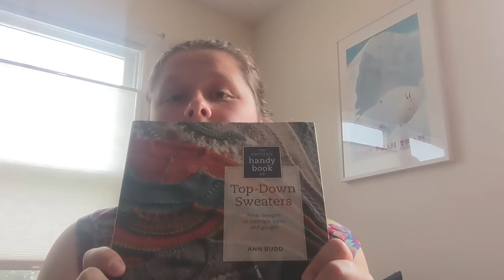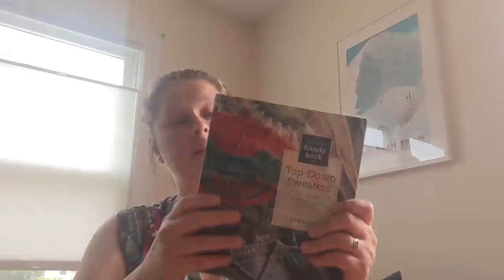Shopcast #201: Thanks for Knitting Through Birthday Month With Us!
00:00 Intro
0:47 What Emma’s Wearing, New T’s, & Winner #1
13:37 Community Contributor- Jo & Lisa
22:35 WIPs & FOs
45:33 Kelsey’s Giant Sweater & Scrappy Cowl
1:00:13 Mota, Studio Donegal & More in the Shop
1:20:12 Yoga for Knitters
1:27:29 Birthday Giveaway Winners!

If you were one of the SEVEN birthday winners, use subject line “BIRTHDAY WINNER”!

Welcome Emma as our in-studio guest!
Ravelry: ebarnaby93

We have new T-shirts with Joy!

Emma is wearing her Vanilla Sweater.

Jo & Lisa’s Segment

Stockinette Christmas socks in WYS, colorways Candy Cane, Chocolate Lime & Fairy Lights

Exmoor Sock Yarn- Kaisla pattern from 52 Weeks of Socks by Laine

Wanderlust Sweater by Sandrine C. in Tukuwool Fingering

If you’d like to contribute a short video of your knitting, check out the information & form

FOs
Maggie’s DRK Everyday Cowl by Andrea Mowry in handspun from Into the Whirled, Herding Cats colorway

WIPs
Corinne-
St Mary Mead Sock by This Handmade Life in Rambler & Rauma Plum

Vanilla sock in Biches & Bûches Le Sock

Maggie-
Yarn only available in Sock bags currently

Emma-
Vanilla DK socks.  Hold two sock yarns together!

Buggiflooer Beanie by Alison Rendall in Rauma Lamullgarn + J & S

Setesdal sweater adventure in J&S color 81 & Rauma Lamallgarn color 12

Kelsey’s Segment

Saddle Shoulder Sweater in Rauma Finullgarn blues & greens held double based on Ann Bud’s Knitter’s Handy Book of Top Down Sweaters

By performing any yoga practices, you are performing them at your own risk & The Woolly Thistle will not be responsible for any injuries sustained while following the instructions given in any knitting yoga segments.